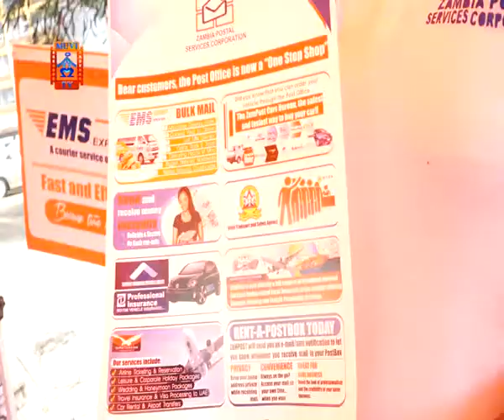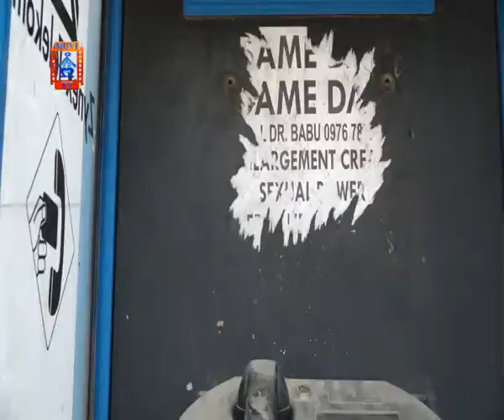Zampost Raises Guard Against Fraudsters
Zambia Postal Services Corporation has advised members of the public to be wary of some unscrupulous individuals that might want to take advantage of them and in turn steal their goods.
ZamPost Lusaka branch area manager, Boniface Mwila says Zambians need to stay alert as they do their business transactions, saying currently there are a lot of fraudsters in the postal services.
Mr. Mwila also says ZamPost has developed mechanisms to ensure that people are quickly serviced.
He said this during the 2020 World Postal Service Day celebrations in Lusaka.